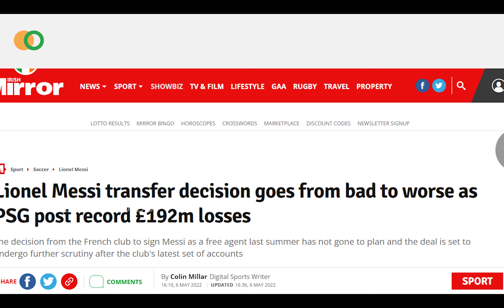মেসি যেন নতুন বউ! পিএসজি’র ক্ষতি ১৯২মি ⚽ মেসিকে পেনাল্টি দেন না নেইমার | Alison & Ederson Cleansheet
মেসি যেন নতুন বউ! পিএসজি’র ক্ষতি ১৯২মি. ⚽ সমানে সমান অ্যালিসন এডারসন || Alison & Ederson Cleansheet

চলতি মৌসুমে ইংলিশ প্রিমিয়ার লিগের ক্লিনশিটের লড়াইটা বেশ জমে উঠেছে। এই লড়াইয়ে শক্ত প্রতিদ্বন্দ্বীতা হচ্ছে দুই ব্রাজিলিয়ান গোলকিপার অ্যালিসন এবং এডারসনের মধ্যে।